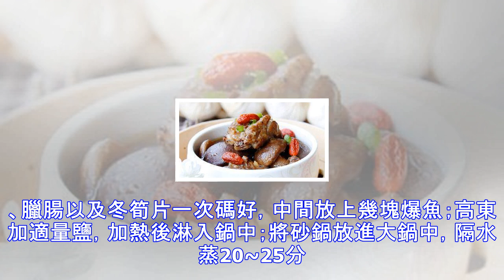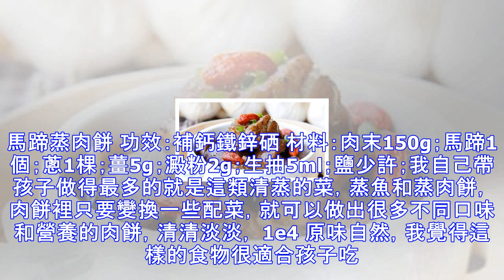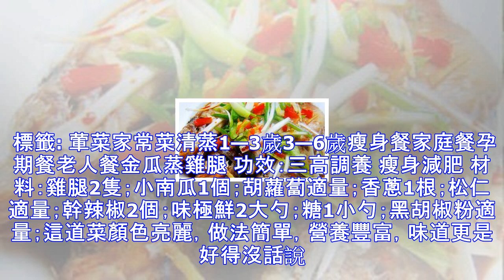少 油 少 鹽 的12道「蒸」菜，利於身體健康的12道「蒸」菜！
少油少鹽的12道「蒸」菜，利於身體健康的12道「蒸」菜！秋葵鮮蝦蒸蛋功效：瘦身減肥 補鈣鐵鋅硒 材料：雞蛋2個；秋葵2顆；海蝦2隻；溫水適量；醬油少許；鹽少許；特意在蛋中加了秋葵和鮮蝦，讓蛋羹更有營養且特色更豐富，更適合成長中的孩子們。 做法：1，準備食材。將秋葵橫切成小薄片，越薄越好，盡你的能力來切。蝦煮熟後剝殼備用。將雞蛋打入容器中，加入約兩倍的溫水。再加入一點點鹽，將蛋充分打勻。打好的蛋液過篩後倒入蒸蛋容器中,2，上面隨意擺上切好的秋葵片，秋葵因為切得很薄，所以不用擔心掉下去。蓋上保鮮膜，熱水上鍋，大火蒸兩分鐘，轉中小火蒸4分鐘。打開保鮮膜，將蝦擺在上面，再蒸兩分鐘關火略燜即可。（我放得...